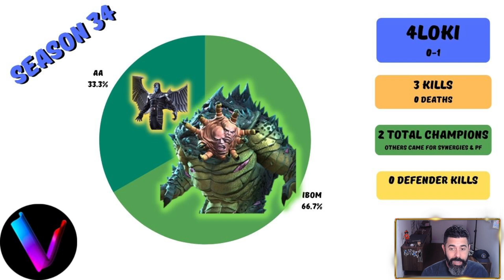Immortal Abomination shows off! Miss-Tic & Defiance Tactics - 4L0ki Alliance war 1, Season 34 - MCoC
In This Video: War Season 34 is underway and I get to bring in IBom

0:00 Intro
0:41 Archangel vs Hit-Monkey on Static Defense
2:17 Miss-Tic & Defiance Tactic Explanations
3:43 IBom vs SymSup on Hurt Locker
4:32 IBom vs Man-Thing on Strike Counter
7:38 Season Recap